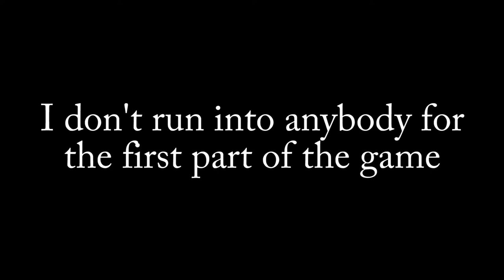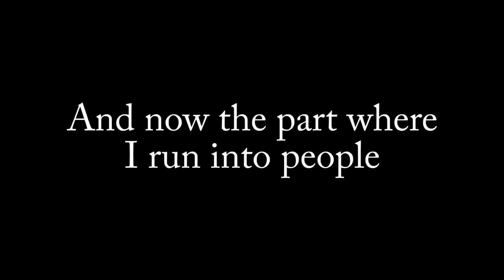My first fortnite solo win (5 kills)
That rocket launcher literally won the game for me